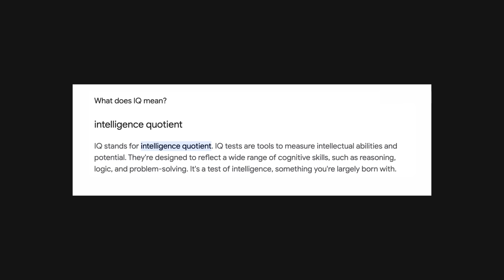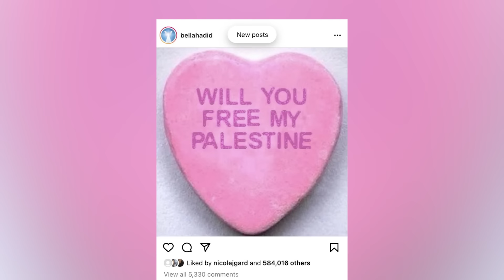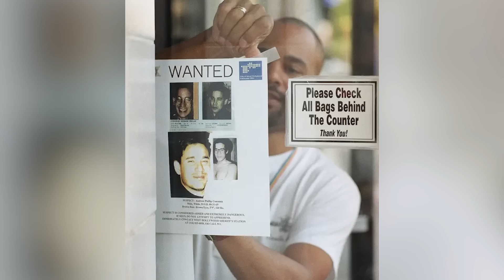Versace was this Serial Killer’s Final Victim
AD - Exclusive! and get extra subscription time. Try it risk-free now with a 30-day money-back guarantee.

Andrew Cunanan is well known for being the socialite, fame-hungry assassin of fashion Icon, Gianni Versace. What is less known, is that Versace was the final victim of five in a month-long murder spree - fuelled by lies, greed, and eventually, fear.